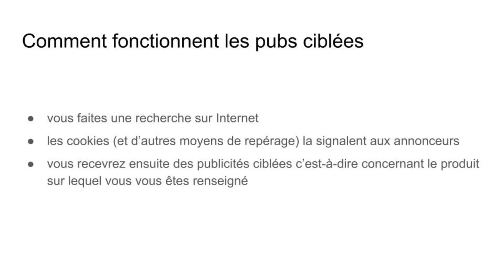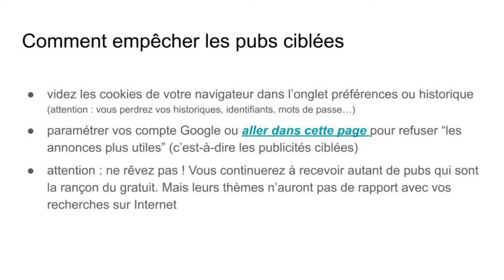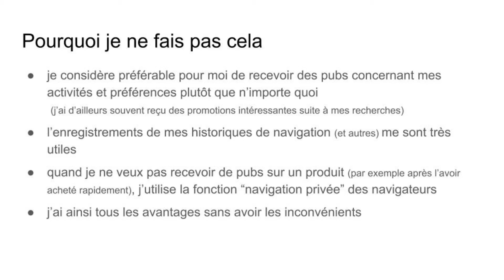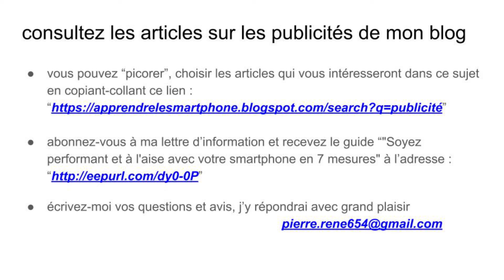Publicités ciblées suite à une recherche sur Internet